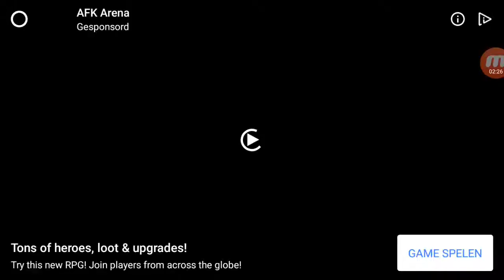Lekker hoofdvoetballen head ball 2 1